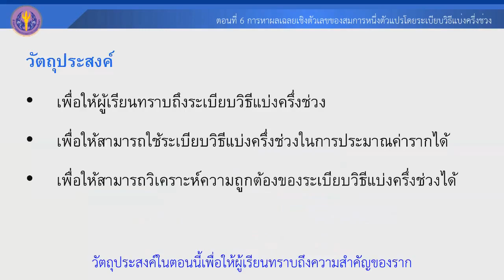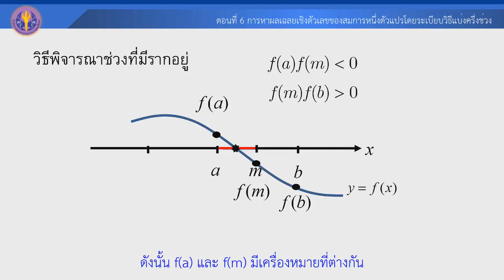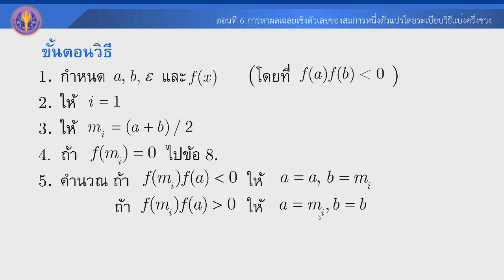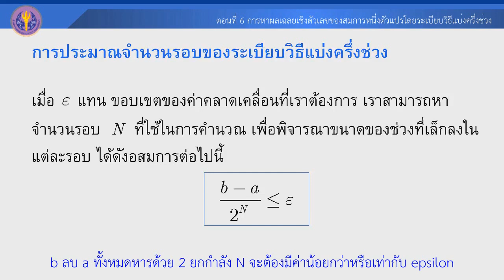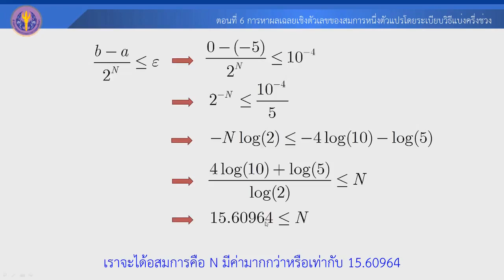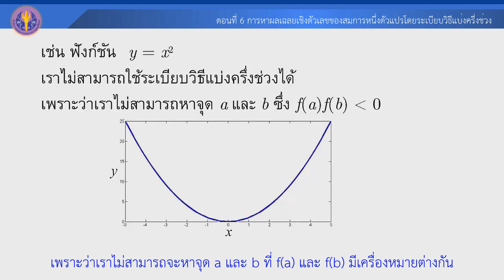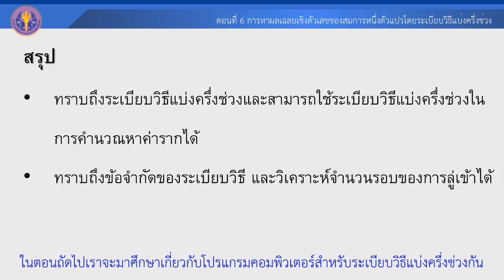ตอนที่ 6 การหาผลเฉลยเชิงตัวเลขของสมการหนึ่งตัวแปรโดยระเบียบวิธีแบ่งครึ่งช่วง